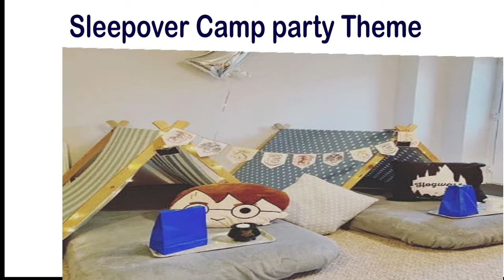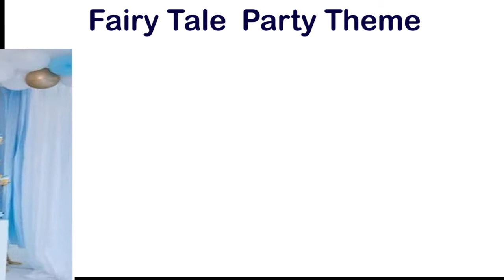Cute Birthday Party Ideas for Teenagers | Unique Birthday Party Theme Ideas for Teenage Girls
Find some Best Birthday Party Ideas for Teen Girls. Make the special day of Teenager more special and plan a wonderful Birthday Party for her. In this video, we have listed some of the most famous Birthday Party Theme Ideas for Teenage Girls. Enjoy and make a special day more special.